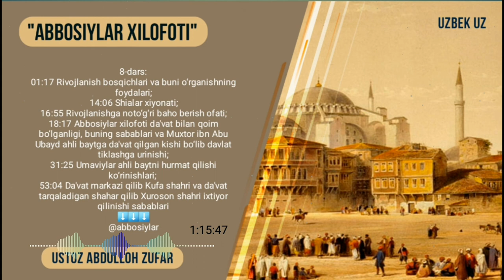8-Дарс: Даъват маркази қилиб Куфа шаҳри ва даъват тарқаладиган шаҳар қилиб Хуросон шаҳри ихтиёр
"Аббосийлар хилофоти" дарсидан
8-дарс:

01:17 Ривожланиш босқичлари ва буни ўрганишнинг фойдалари?
14:06 Шиалар хиёнати?
16:55 Ривожланишга нотўғри баҳо бериш офати?
18:17 Аббосийлар хилофоти даъват билан қоим бўлганлиги, бунинг сабаблари ва Мухтор ибн Абу Убайд аҳли байтга даъват қилган киши бўлиб давлат тиклашга уриниши?
31:25 Умавийлар аҳли байтни ҳурмат қилиши кўринишлари?
53:04 Даъват маркази қилиб Куфа шаҳри ва даъват тарқаладиган шаҳар қилиб Хуросон шаҳри ихтиёр қилиниши сабаблари

1. Mustalah hadis:
26 dars.

2. Sahih buxoriy va muslimda bo'lmagan barcha sahih hadislar musnad to'plami
103 dars .

3. Usul e'tiqodi ahli sunna val-jamoa (lalikaiy)
145  dars .

4.Usulul-fiqh.
73 dars .

5. Al-uzru  biljahl :
60  dars .

6. Hukm :
45  dars

7. Namoz hukmi :
39 dars .

8. Talbisi iblis :
54  dars .

9. Rof'ul-malam :
12  dars .

10. Islomni buzuvchilar :
35  dars .

11. Tavhid darsi :
93  dars .

12. Ayollar darslari :
33 dars .

13. Aqiydatul vositiyya :
40  dars .

14. Foyda va qoidalar

15. Addurus fil kitman
10 dars

16. Tafsir darslari:
21, 22, 23, 24, 25, 26, 27 ,28, 29, 30-juzlar

17. Fiqhul AVLAVIYYAT :
63  dars

18. Nusrat va Tamkin:
83  dars

19. Adabul mufrod :
216  dars

20. Uhdud qissasi:
27 dars

21. Qiyomat alomatlari
46 dars

22. Usulut tafsir:
66 dars

23. Ahkom hadislari:
200 dars

24. Dard va davo :
78  dars

25. Qurʼon qissalari:
187 dars

26. Muslima ayol ahkomlari:
60  dars.

27. Himmat
9 dars.

28. Ibn Moja
400 dars

29. Latoif
52 dars

30. Olim Va Mutaʼallim
31 dars

31. Soydul Xotir
102  dars

32. Ibn Javziy Ayollar kitobi
37  dars

33. Suhbat va Majlis odoblari:
24 dars.

34. Nafs fiqhi 92 dars

35. Fiqhi qoidalar 58 dars

38.Abbosiylar siyrati (navbatda) 86 dars.

39. Mamluklar va mug'ullar siyrati (navbatda)
(24 dars)

40.Ayollar ahkomlari 151 dars.

41. Din va dunyo odobi  77 dars.

42. Sunanu nasoiy sharhi: (davom etmoqda)

43. Konstitutsiya islom ko'zoynagida. (21 dars)

44. Usmoniylar tarixi (navbatda) 58 dars.

45. Islomiy hukm asoslari. (Navbatda) 25 dars.

46. Iroq tarixi. (Navbatda) 13 dars.